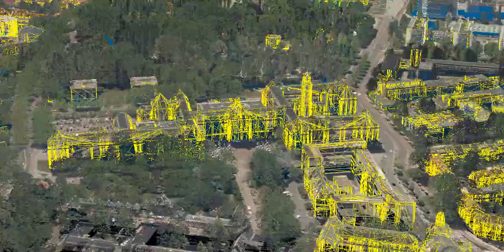Promo 3D BAG gesprek TU Delft